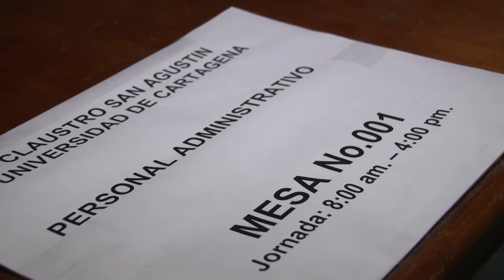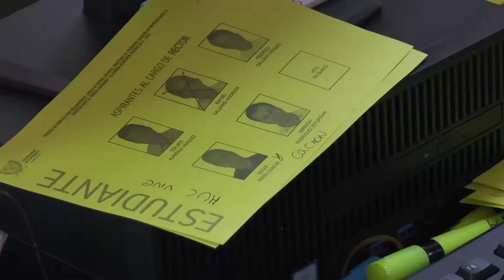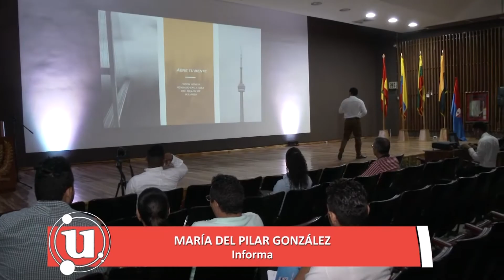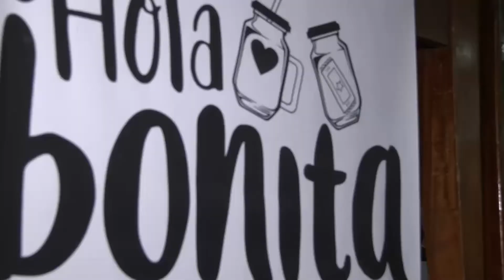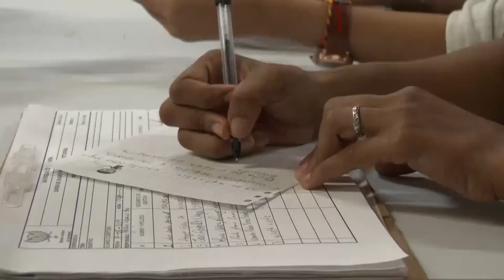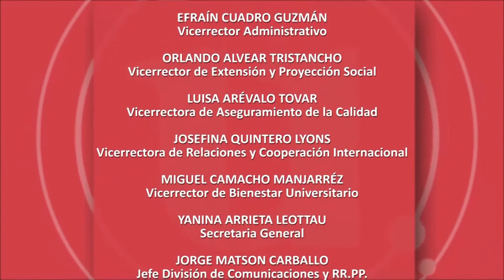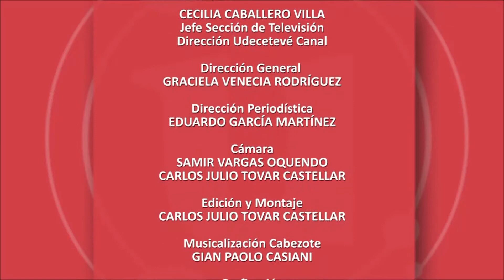Universo U 400